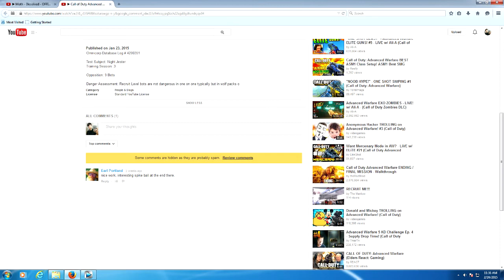ONE OF MY TOP 3 YOUTUBE ANNOYANCES. (language warning)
I'm SUPER sorry if you really did watch. (no LIKE was left they never like the video sooooo that's just more evidence they didnt watch)

Yeah I mean cmon youtube marked his comment as spam. wow.

Comment : "Loved your video! Keep up the great work! It would be awesome if you could check out some of my vids. Thank you very much." It was very friendly yes (i thought he was just nice and it was nice) but the fact is he doesnt have a youtube channel set up yet...and going through his previous comments he makes the same damn comment on a hundred other channels (except it was check out my website).
ALSO
Someone else called him out on it and said how much time do you spend making the same comment on people's channels?

It's not Earl Portland he is not the spammer he is super awesome and you should check out his videos.